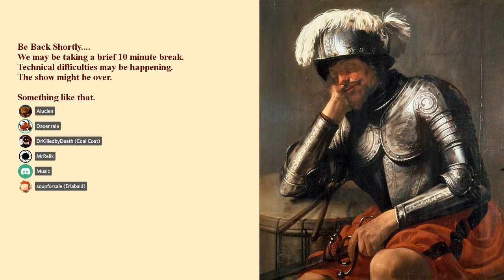Cat/Man Robotics-Session 24